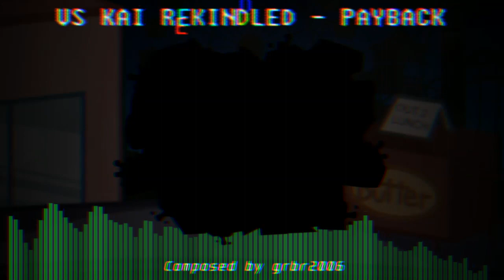VS. Kai: Rekindled - Payback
I never wanted any of this to happen.

Composed by grbr2006
Thumbnail art by grbr2006, background by JukoDuko